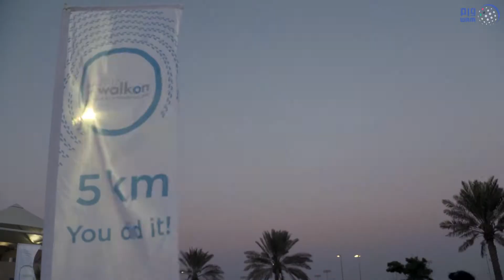أعضاء المجلس التنفيذي أبوظبي يشاركون في مبادرة "امش2017"